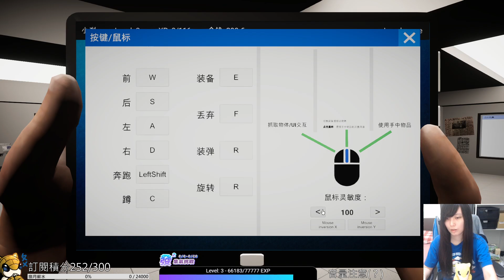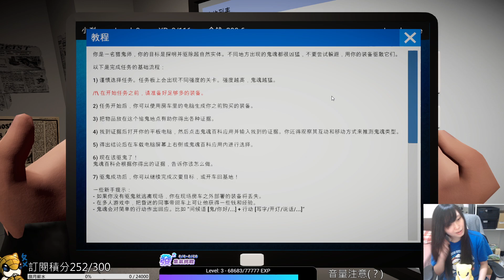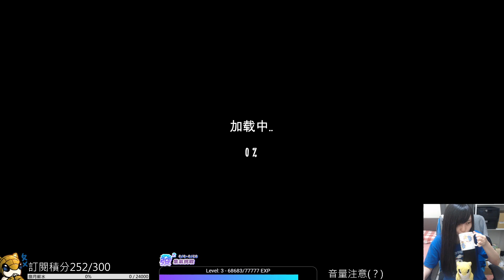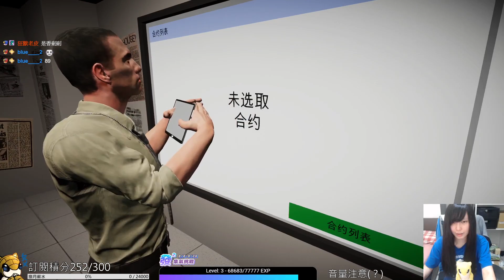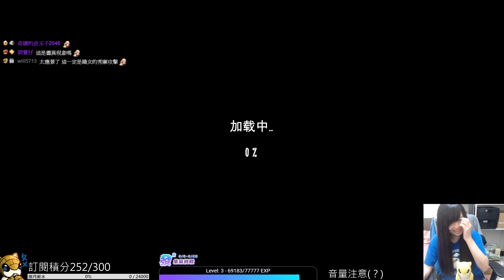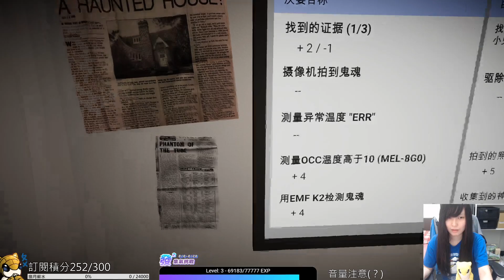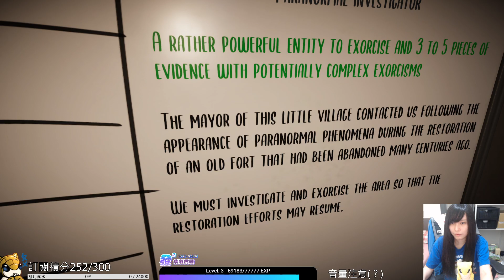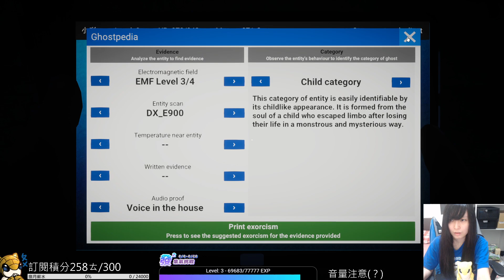［小剎］PC Ghost Hunter Crop 8/13 with 米米、107